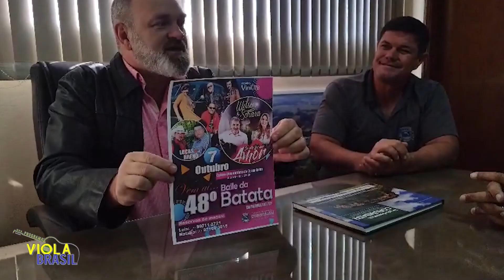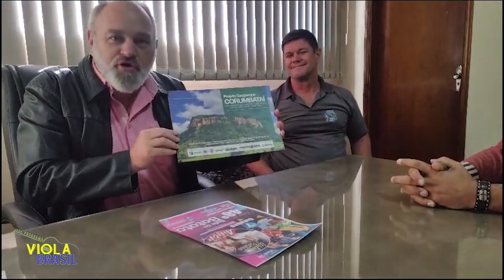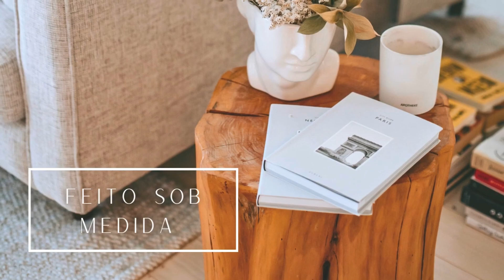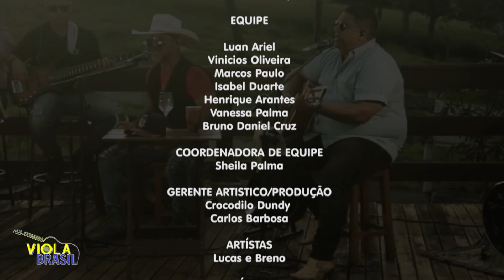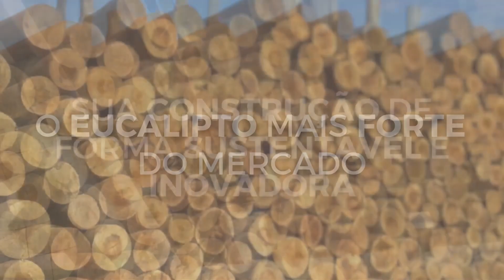Estreia Programa Viola Brasil TV CULTURA PAULISTA #1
Primeiro Programa Viola Brasil iniciando com convidados Lucas&Breno Lançando o Álbum Viola Brasil Sucesso Nacional.